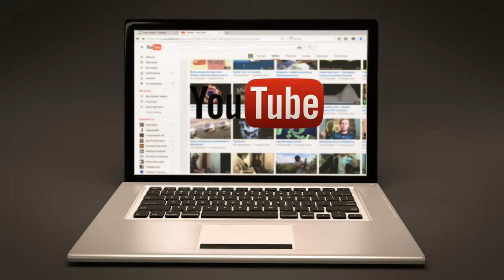Cooperation - a win-win situation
Every human being has the right to live and the right to earn a decent wage in their chosen careers and companies in order to support their families and loved ones. We all have a right to clean fresh water, clean fresh air and healthy natural food. If we all cooperate together, can we achieve it? I think so.